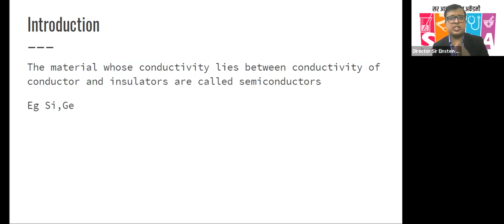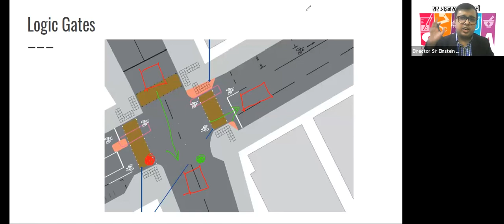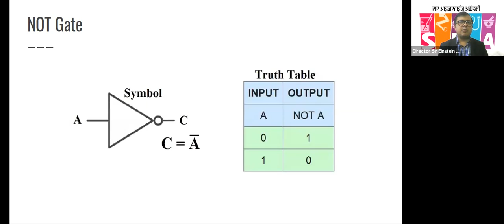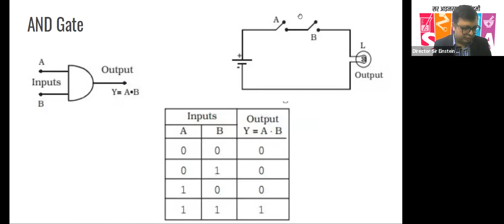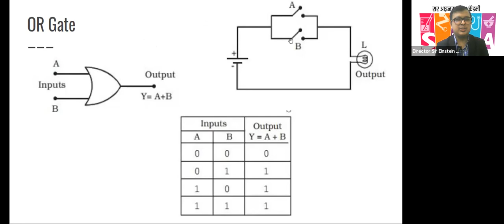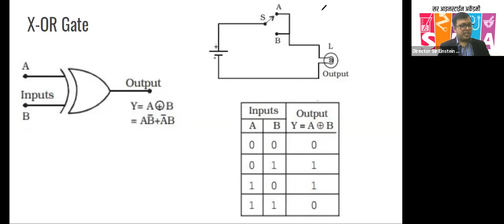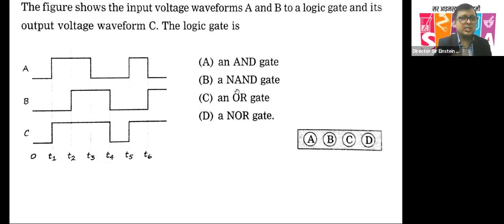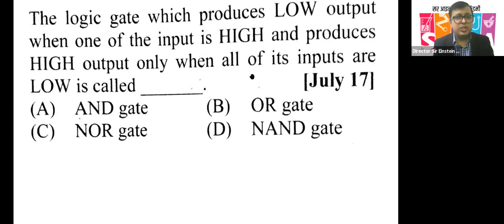Physics | Logic gates MHCET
ANNUAL GATHERING 2019-20: WELCOMING AND GUEST FELICITATION (PART 01) xWLFM